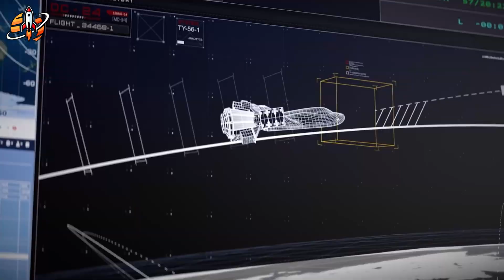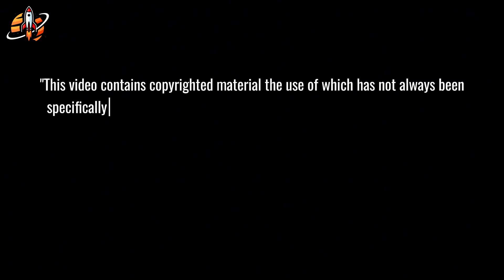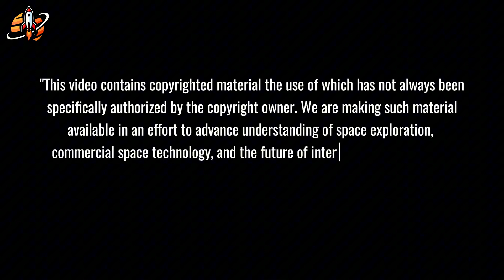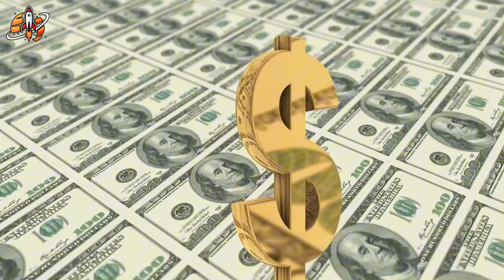What SpaceX Did With Block 2 After Flight 11...Never Expected!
SpaceX’s Block 2 end after Flight 11 shocks NASA! Uncover their bold Mars pivot & secrets!
⏳ Timeline:
03:16 - Pad 1’s Demolition: SpaceX’s Risky NASA Gamble!
06:43 - Mars Tech Unveiled? SpaceX’s Hidden Test Plans!
07:52 - SpaceX’s Mars Colony: The Ultimate Power Play!
13:26 - Flight 11 Fallout: SpaceX’s Bold Mars Strategy!
15:04 - Blue Origin’s NASA Win: Can They Beat SpaceX?